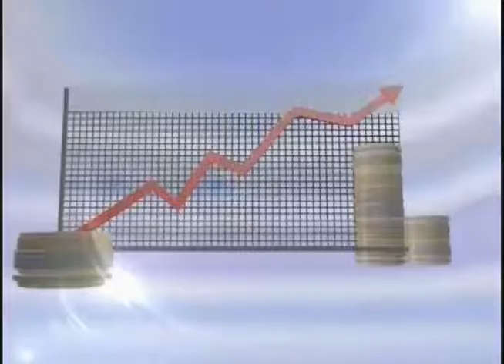RESUMEN DIÁLOGO 01 DE JUNIO 2016